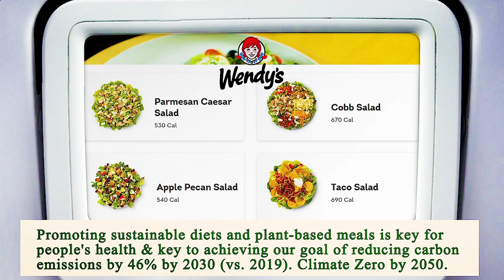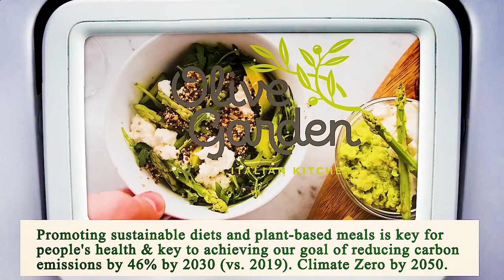Close to Me Restaurant - Close to Me Restaurants - Chicago 60625 IL, Cook County, Illinois, US